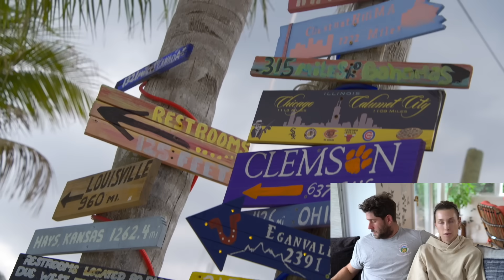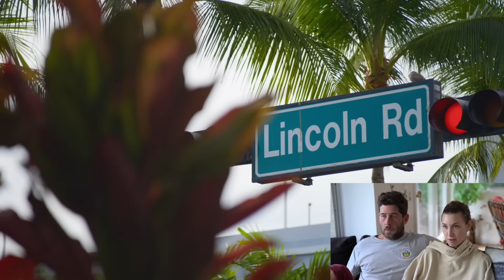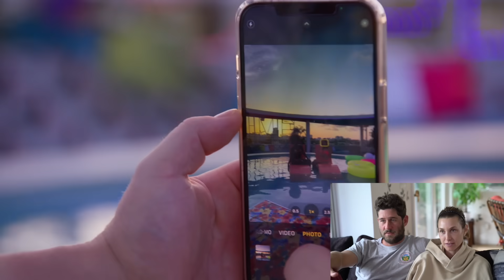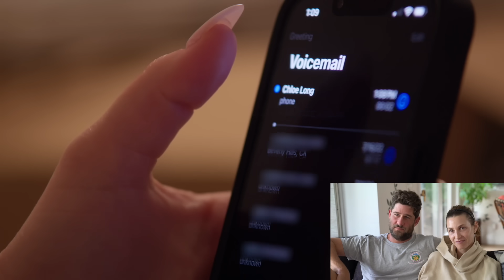Whitney Port Reacts to MTV's Siesta Key S5E1 | Moving to MIAMI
Everyone's making the move to MIAMIIIIII! New city means new drama, relationships, AND REACTIONS! Jordana and Sam stir the POT - Hannah isn't pleased. Juliette's hosts a launch party for her business - this of course can't go too smooth. Brandon's back! LET'S GO!

Sign up for 1:1 virtual styling with Whit!! Clean out your closet, dress for an occasion, pick outfits for work, discover your VIBE...whatever you need!